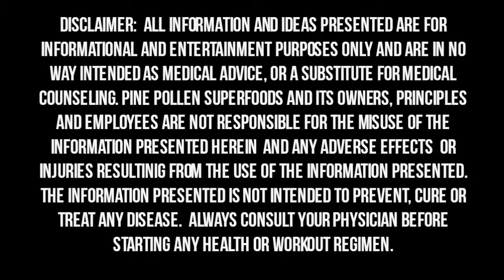The Problem with Low Fat Diets and A Personal story to Illustrate My Point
In this video Kevin discusses the problem with lowfatdiets and the low fat crazy even misled him into believing crappy food was okay as long as it was lowfat.

Get all of our fitness tips, workouts, diet hacks, and more